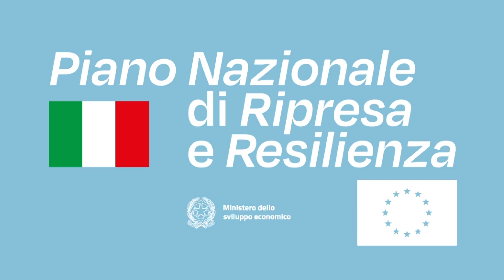PNRR 72 MILIONI DI EURO PER IL SETTORE AGRICOLO IN SICILIA